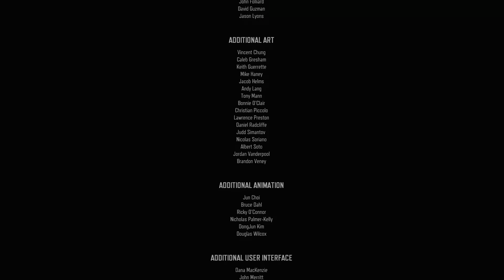Days Gone | End Game | PS5 60fps UHD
Welcome back to another video y’all! This is the final part of DAYS GONE story line but there is much more to play.